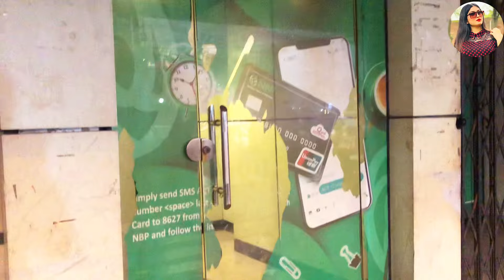Saloon k Chakar mai Money Exchange bnd hogya.🥹🤷‍♀️ | Ab kal kya hoga💔